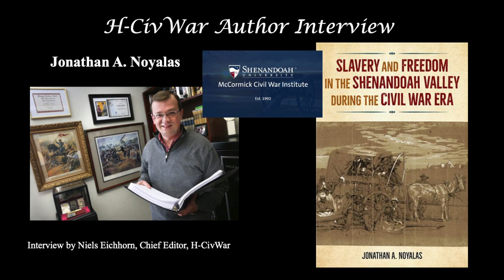Jonathan Noyalas Interview--Sheridan in the Shenandoah Valley (focus on Enslaved)